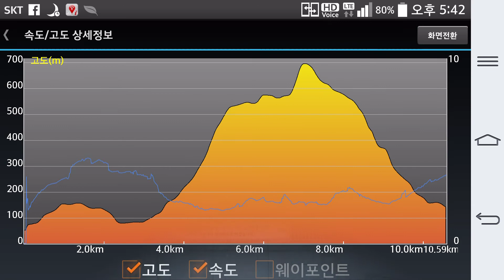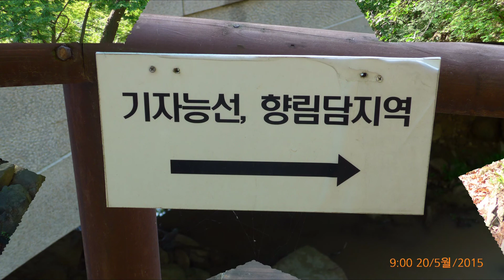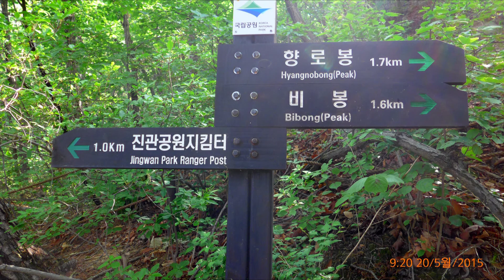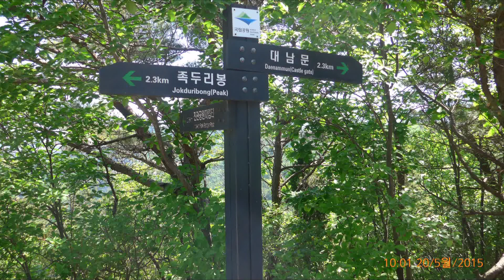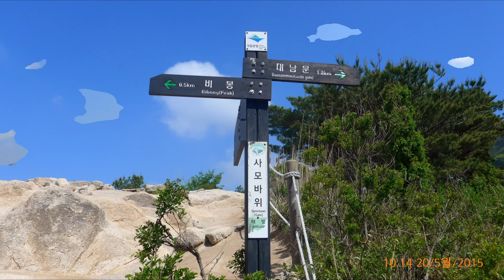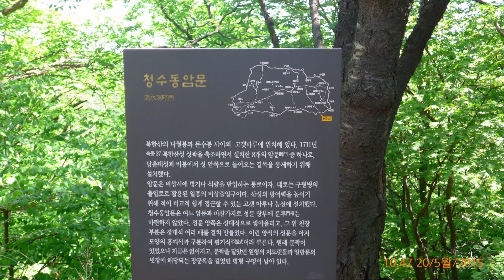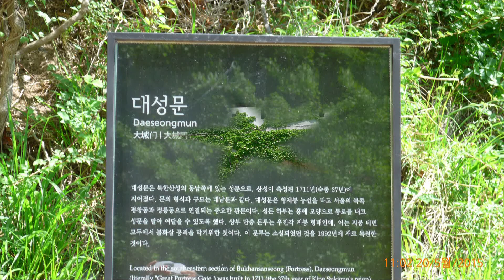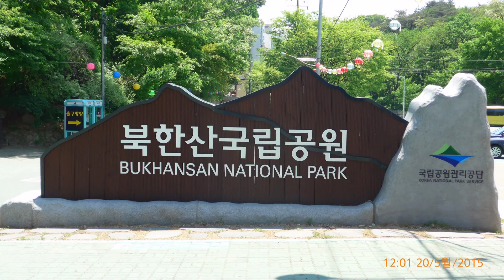북한산(구파발→진관사→비봉→대남문→대성문→정릉분소)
설명  구파발→진관사→비봉→대남문→대성문→정릉분소